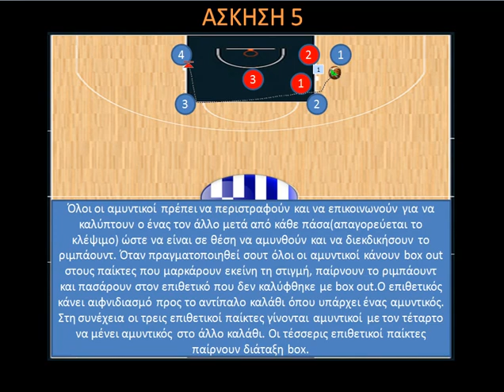ΑΣΚΗΣΕΙΣ ΡΙΜΠΑΟΥΝΤ-ΑΣΚΗΣΗ 5